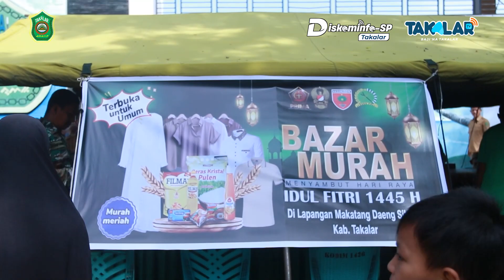Pemkab Takalar Gelar Gerakan Pangan Murah Menjelang Hari Raya Idul Fitri 1445 H Tahun 2024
Pemkab Takalar Gelar Gerakan Pangan Murah Menjelang Hari Raya Idul Fitri 1445 H Tahun 2024, di Alun-alun Lapangan Makkatang Daeng Sibali Takalar pada Selasa 2 April 2024